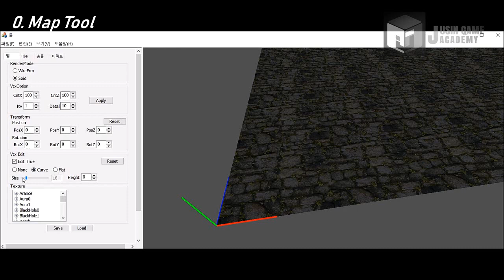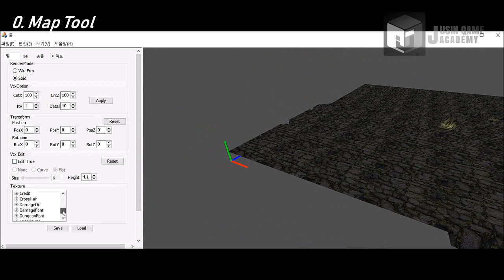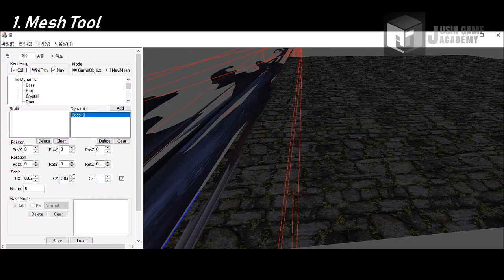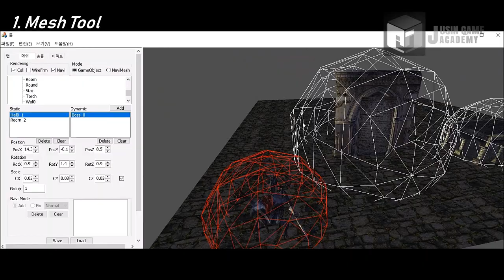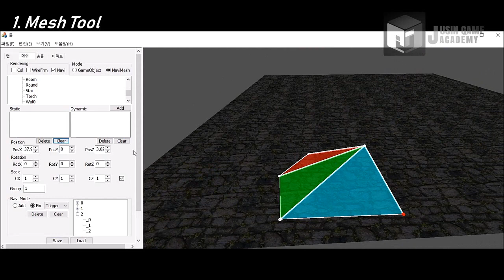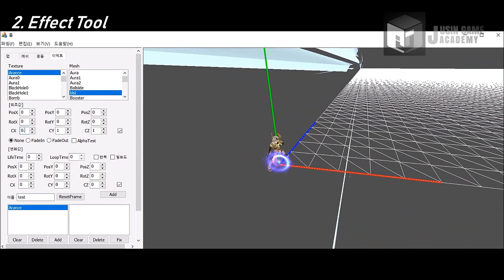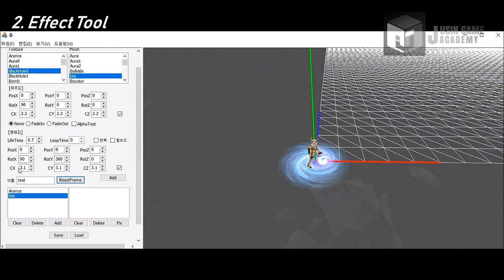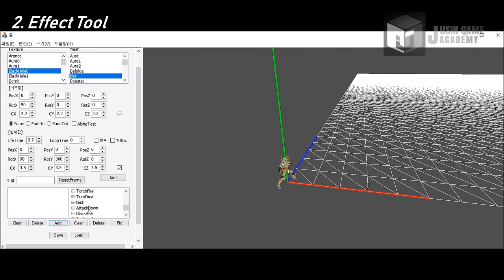[드래곤네스트 모작]쥬신게임아카데미 게임프로그래밍학원 게임프로그래밍 8개월차 Direct3D 개인작품 시연회_87기 채수화_툴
쥬신게임아카데미 게임프로그래밍학원 게임프로그래밍 8개월차 Direct3D 개인작품 시연회_87기 채수화_툴